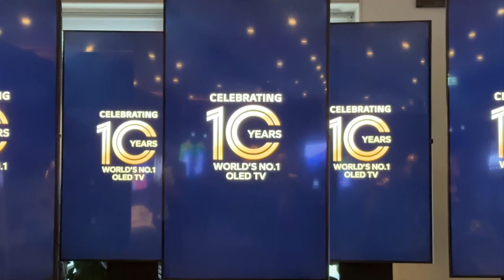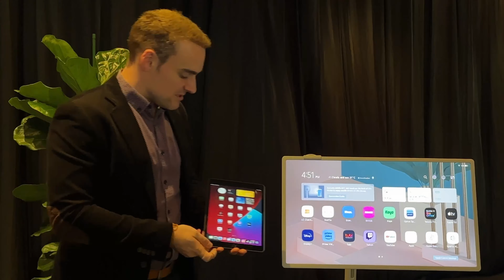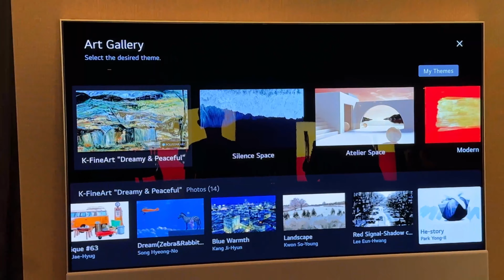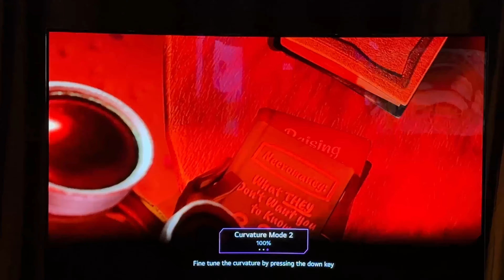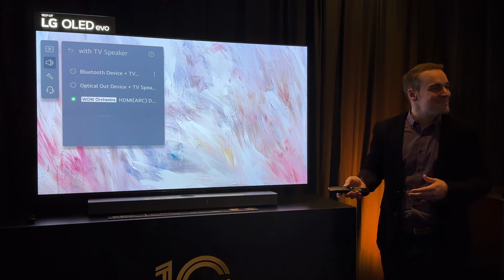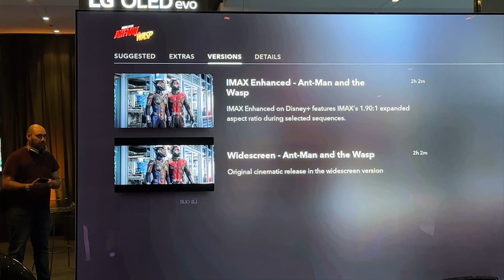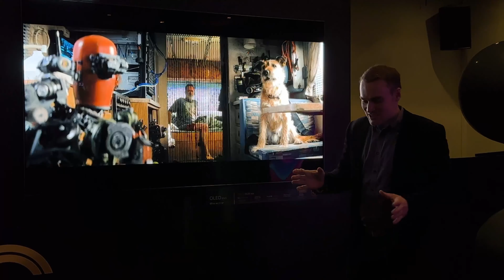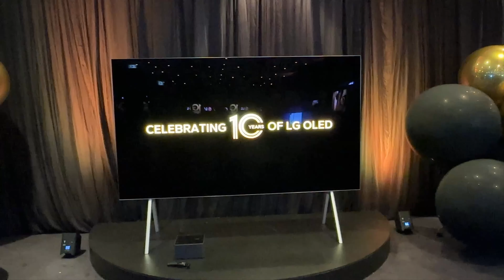LG's stunning new 2023 range of TVs has launched with top 10 year milestone reached!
From fully wireless TVs, through to TVs that that are beautiful to look at as and watch, alongside the brightest and most colourful OLEDs yet, which can be paired with fantastic sound bars, right through to a TV that can go from flat to curved and back, you can read about LGs new TVs elsewhere, but the videos of the two full launch events are definitely worth watching!

It is 10 years since LG unveiled OLED unto the world, and in that time, LG has not only maintained its OLED leadership, but has grown it tremendously.

LG now offers even better OLED evo panels on top of the "regular" OLED displays, alongside QNED models, the new completely wireless LG StanbyME portable TV, and the new 97-inch m3 display which has all of its brains in a separate wireless box, with the massive 97-inch TV itself only needing to be plugged into power.

Indeed, its 33 new TV models and four new sound bars are a very fitting way to mark LG's decade of  global LG OLED technology leadership. As you'll see in the videos and text below, the company’s latest TVs proudly boast smart upgrades, innovative technologies and unique form factors that cater to all consumers - these models really are LG's most innovative, intuitive and personalised range yet.

Designed around the new LG Home Entertainment global vision, unveiled earlier this year at CES 2023, LG is offering a screen experience that fits all consumer tastes and lifestyles, so that anyone can enjoy high-quality LG home entertainment - web a next-gen WebOS user interface and experience making things even easier.

The link to the full article and all three videos is coming shortly.